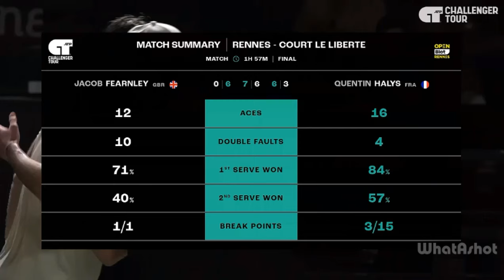Quentin Halys vs Jacob Fearnley | RENNES FINAL 2024